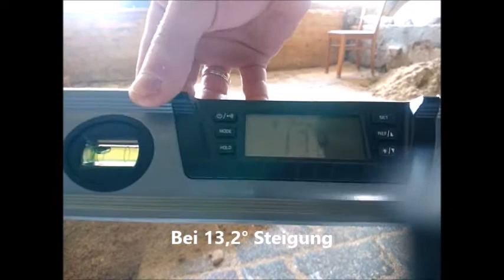MAN TGA Belastungstest mit 9,7kg bei 13,7 Grad Steigung auf losem Material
Auf Wunsch hier ein bzw. zwei Belastungstests.

Steigung 13,7 Grad
Auf losem Material (Sägespäne)
Mit den original Bruderreifen